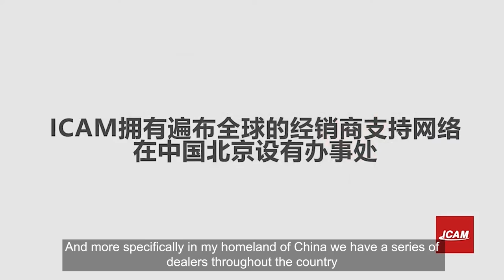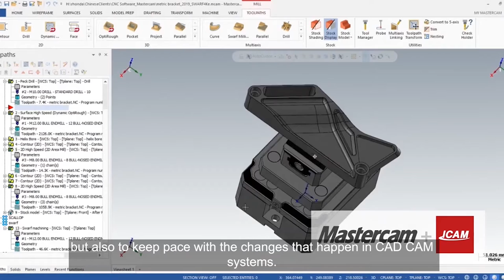Happy Chinese New Year from ICAM Technologies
We wish you a very Happy, Healthy and Prosperous New Year!